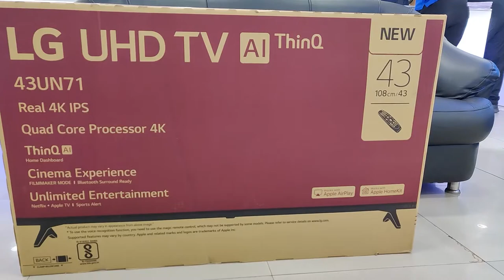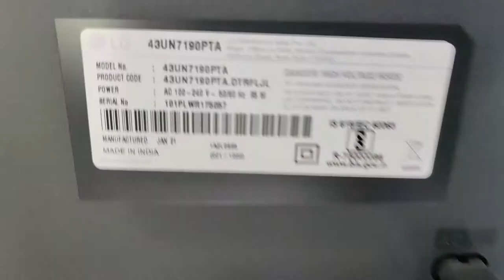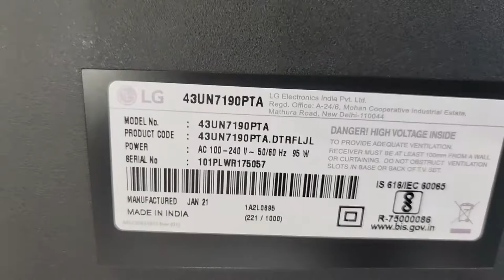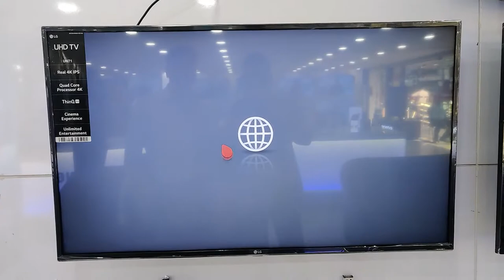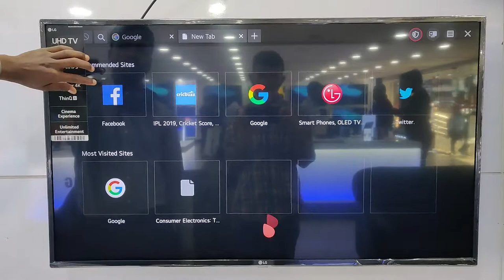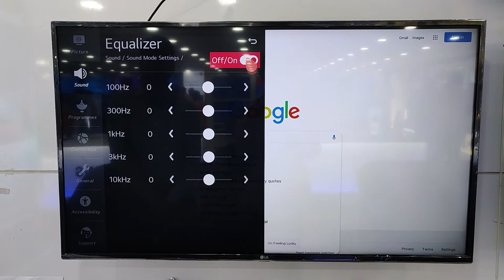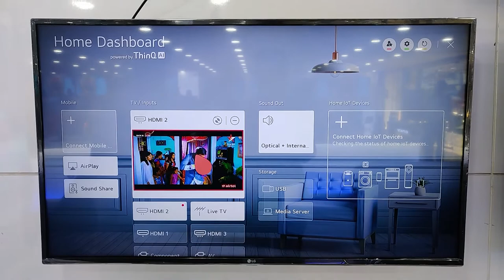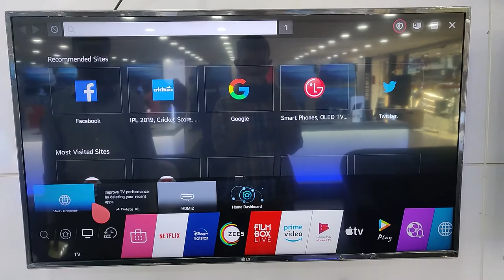LG 4K Smart UHD TV 43UN7190PTA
PICTURE

Display Type : IPS 4K UHD LED
Resolution   : Ultra HD 3840 x 2160
Refresh Rate : 50Hz
Picture Processor : Quad Core Processor 4K

SMART

Operating System  : LG webOS
Magic Remote Control
Full Web Browser
Netflix, Prime Video, Hotstar,
S

AUDIO

Speaker System : 2.0 Ch Speaker
Audio Output (rms) : 20W
Surround Sound : ULTRA Surround

INPUTS & OUTPUTS

HDMI Input : 03
USB Ports : 02
LAN : 01
Digital Audio Out (Optical) : 01
Headphone Out : 01
HDMI Audio Return Channel : Yes
HDMI Version : HDMI 2.0